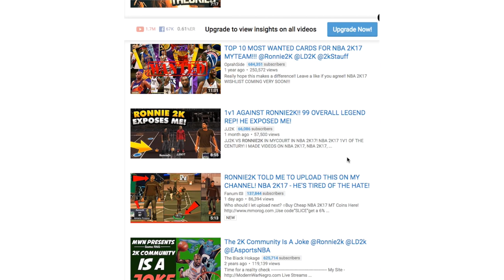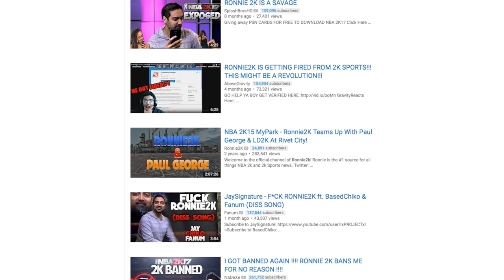RONNIE2K BANNED ME! I'M QUITTING YOUTUBE.. 😡😡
Gamertag : PrinceProdigyYT

This year I plan on making videos on-

Ronnie2k Playing 2k
Ronnie2k
Ronnie Singh